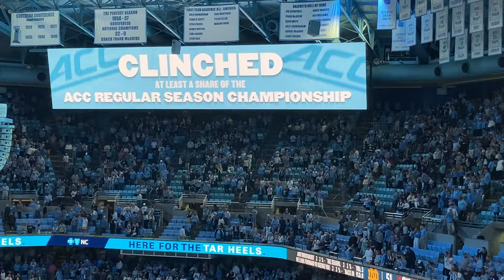UNC Vlog Gameday *My First College Game Day* + GRWM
HEY TRULY SQUAD ♥!! I hope you enjoy(ed) this video of a UNC Vlog Gameday *My First College Game Day* + GRWM. Give this UNC basketball grwm game day vlog a thumbs ups. NEW VIDS EVERY WEEK.

Makeup Products Used
♡Amazon Storefront